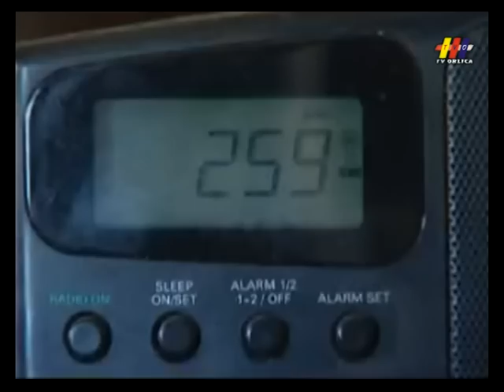ZMIANA CZASU Z LETNIEGO NA ZIMOWY